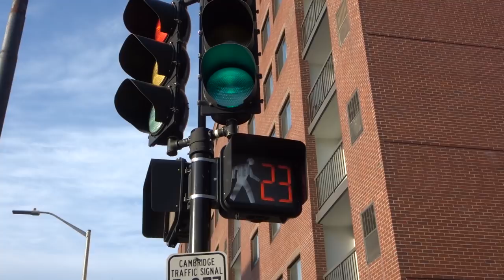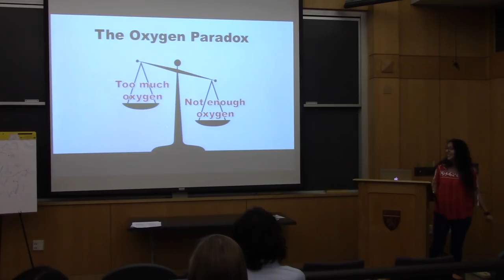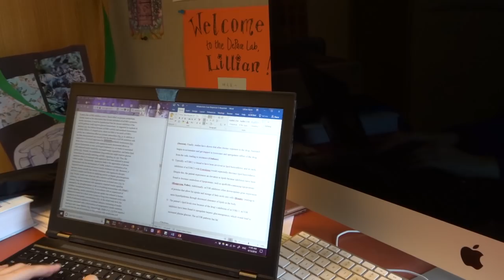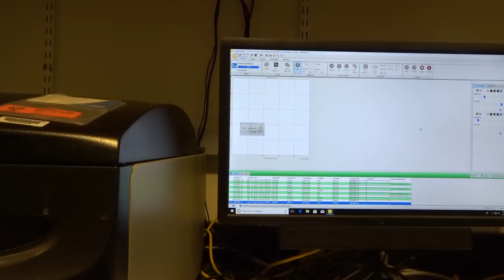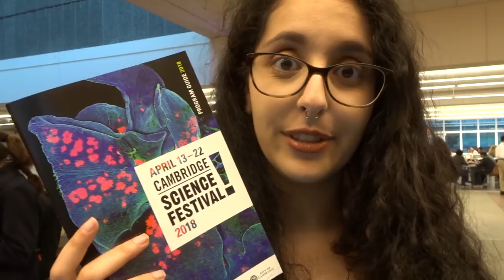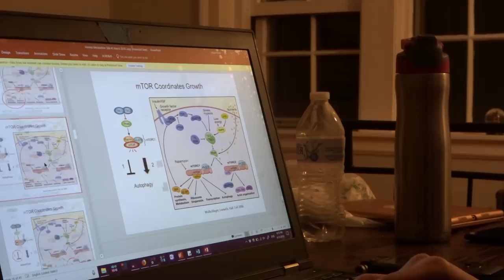a day in the life of a harvard ph.d (first year)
What does the average day of a first year in a Ph.D look like? I am a student at the Harvard BBS program at Harvard Medical School who is passionate about making science accessible. I show you what it's like to be in the midst of classes and making lab decisions.

MUSIC
Track Names: "Smile", "Island", "Wonder"

OTHER
► Glasses: Warby Parker - Daisy
► Jacket: The North Face Women's Outer Boroughs Triclimate Jacket